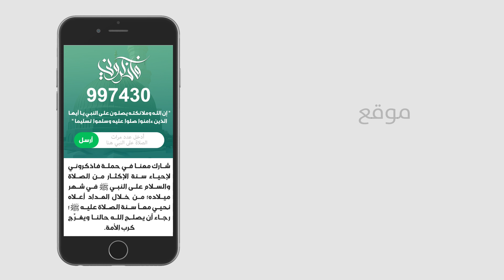الدكتور محمد_الكتاني - حملة فاذكروني